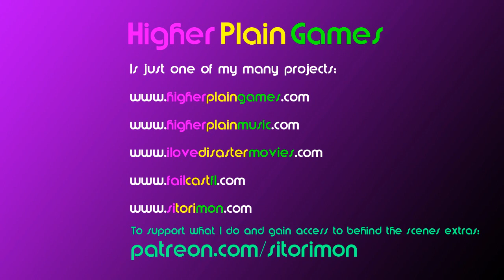Meow Motors Game Review | Kart Racer | 4 Player Splitscreen | Hidden Gem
Meow Motors is a great  kart racer on PC. 4 player local multiplayer, great graphics and sound and a fun factor that is present everywhere. Recommended.